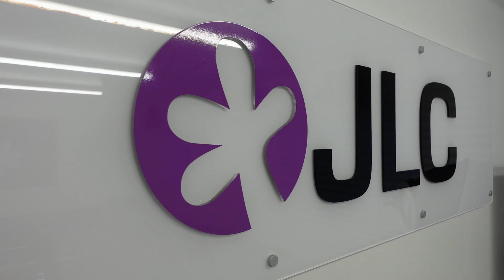#37 - How did our business perform over the last quarter?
Follow along as the team here at JLC shows you through the trials and tribulations of running a multi-million pound business.

From workplace arguments to million pounds deals, this channel will be at the epicentre of it.

Thank you - The JLC Team